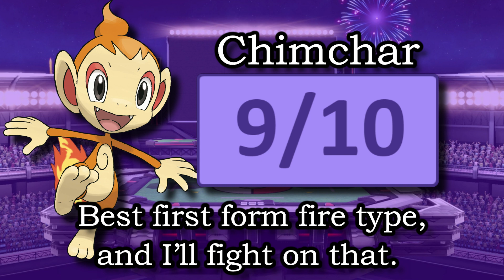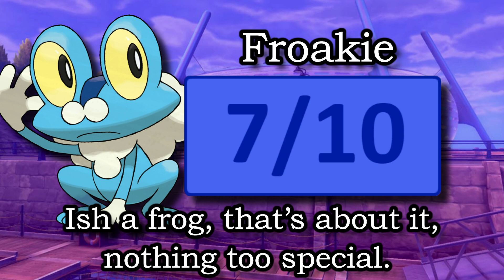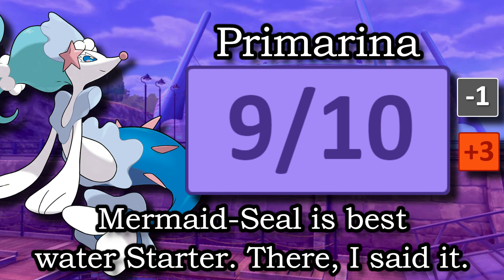Reviewing Every Pokemon Starter Stage in 10 Words or Less!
We all love these little beans, but lets be real here, most of them kinda suck.